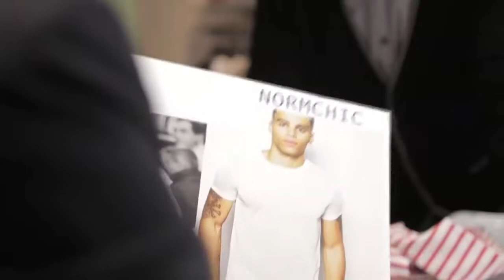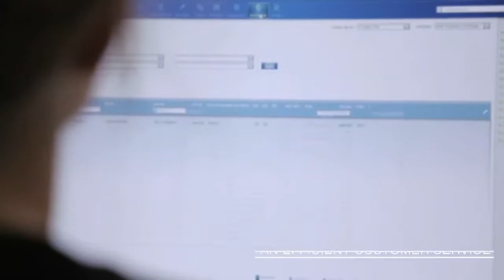SOL'S Corporate movie